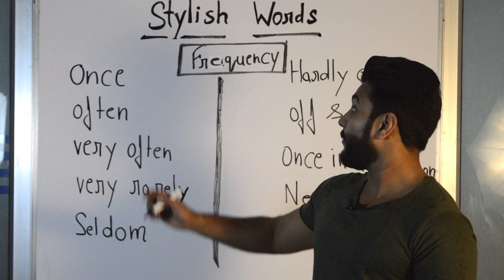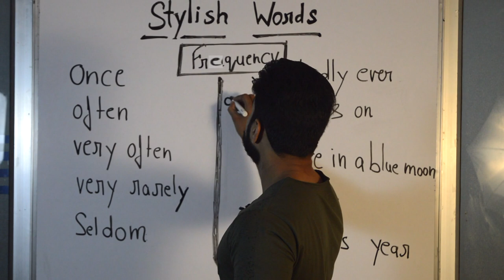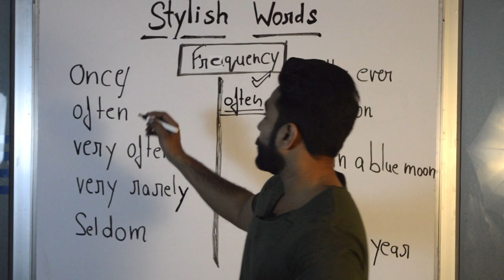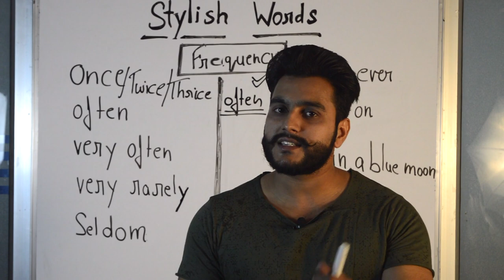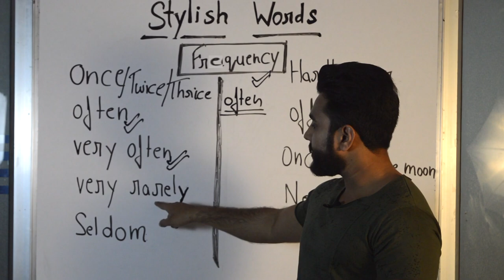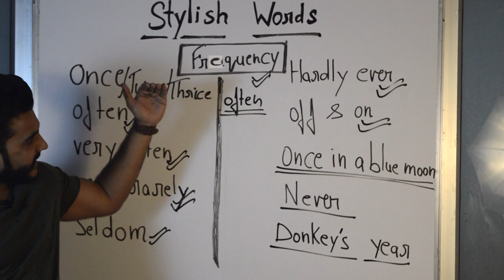Stylish Words | Spoken English Lesson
Stylish Words

in this video i have taught some words to describe frequency of time.

Are you someone who likes to stay updated with the latest trends and fashion? Then it’s time to stay updated with trending words in English. In this English lesson, you will be updated with the latest trending English Vocabulary.